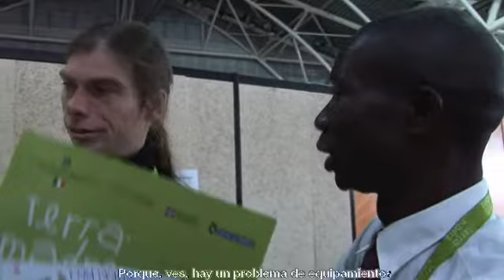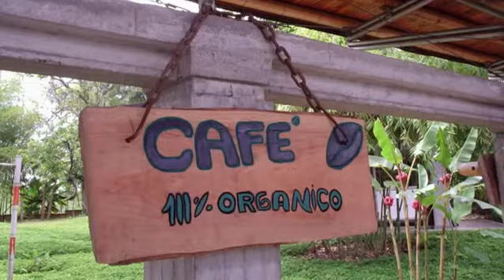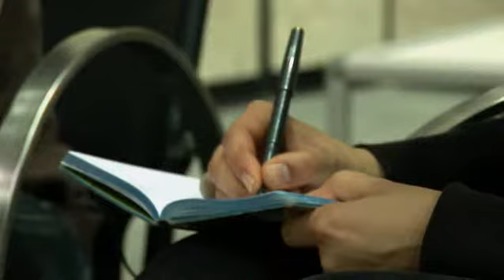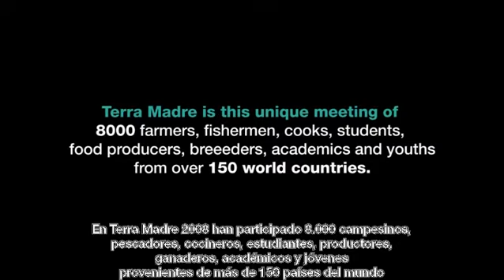Terra Madre People_Espanol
Paolo Casalis, Stefano Scarafia
Italia, 2008, MiniDv, 16, col.